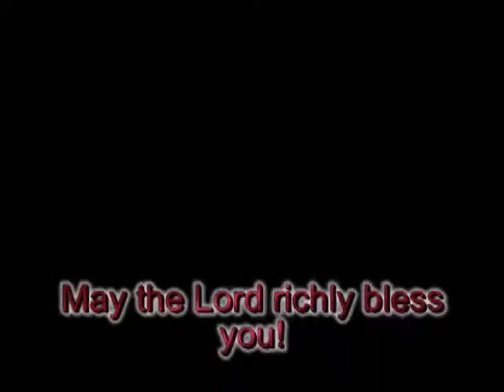Sanctity of Life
The introduction of this message addreses the issue of abortion, but the main topic is Life as a gift from God; life that is eternal.  Jesus said the road of Life is narrow and it leads to a narrow gate.  That is the Gate of Life.  This is not a message of legalism.  We are saved by Grace through faith ALONE.  But the road remains narrow.